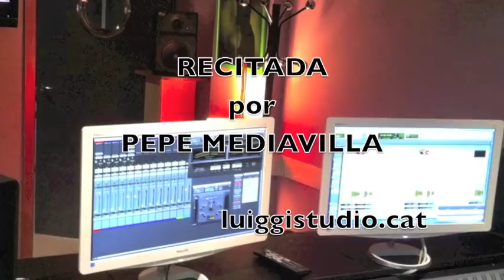Sentado sobre los Muertos de Miguel Hernandez por Pepe Mediavilla 1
Hola a todos , esta semana propongo pasar un rato con Miguel Hernandez y su gran talento .